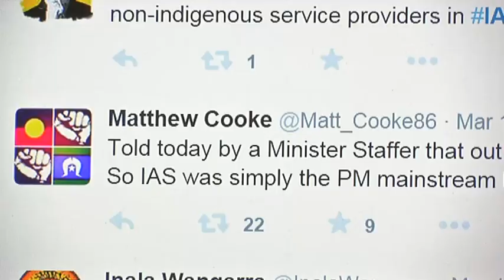MICK GOODA : CLOSURES OF WA REMOTE COMMUNITIES COULD BREACH INTERNATIONAL HUMAN RIGHTS CONVENTION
The Australian Human Rights Commission is urging people to come forward if they want to lodge an official complaint about the Barnett Government's planned closure of remote West Australian communities. Mick Gooda says the treatment of Aboriginal people in the State could potentially be breaching human rights conventions.